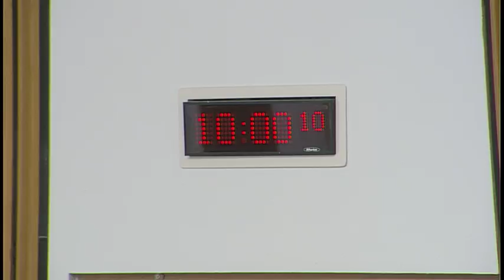Rural Economy and Connectivity Committee - 7 February 2018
1. Ofcom: The Committee will take evidence from-
Glenn Preston, Scotland Director, Gary Clemo, Connected Nations Project Director, Jonathan Ruff, Connected Nations Scotland 2017 author, and Matthew Bourne, Annual Plan team, Ofcom.

2. Subordinate legislation: The Committee will consider the following negative instrument—
The Animal Feed (Basic Safety Standards) (Scotland) Regulations 2018 (SSI 2018/15)